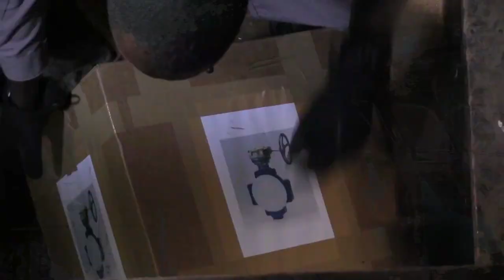Sailors Participate in Cutlass Express 2015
More than 50 U.S. and Djiboutian Sailors and Coast Guardsmen participated in Cutlass Express 2015 off the coast of Djibouti this month.